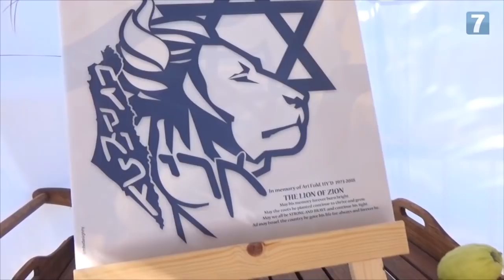Special interview with Ambassador Friedman